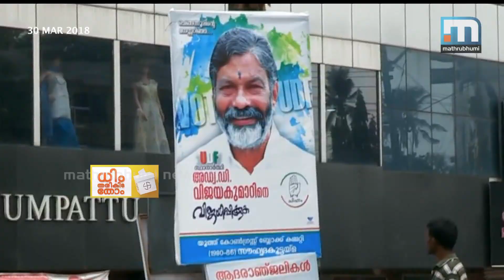The Way Of Cross!| Dhim Tharikida Thom, Episode 267| Mathrubhumi News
It all happened very recently. The reign of Emperor Oommen Chandy II, UDF era. A prominent businessman called Biju Ramesh had alleged that the then finance minister KM Mani accepted bribes to allot bars. it was the way of the cross for Mani from thence. Dhim Tharikida Thom, Episode 267.